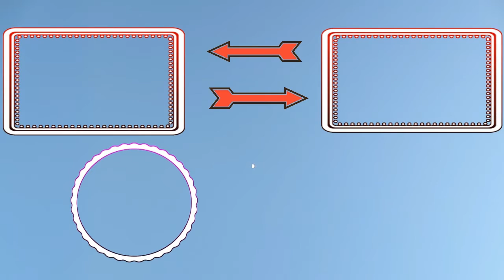It's Hammer Time / Destiny 2 Quick Clips / ShutUpDad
My dad actually listens to MC Hammer. A rapper from the 90's. Lol.
Welcome to 1 of our 3 YouTube channels. COLINSCLUB IS 99% CLEAN! We go Pokemon and Toy hunting. We do Taste Test Challenges. We unbox, review and test all sorts of products. We open fan mail, vlog, fix things around the house (DIY) and video Colin playing basketball, football and soccer. At the moment Colin is concentrating mostly on basketball. We play and live stream many different video games too!
Thank You Very Much and Have A Great Day!

send fan mail to:
COLINSCLUB